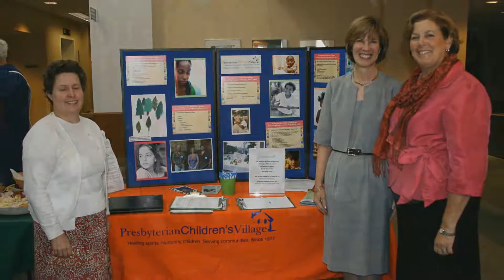Webisode 4 Local Outreach